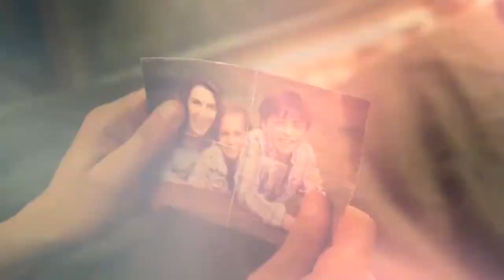First PUNISHER Trailer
Our first look at Frank Castle, since Daredevil season 2!

Our Site: TheScratchedPodcast.Libsyn.com